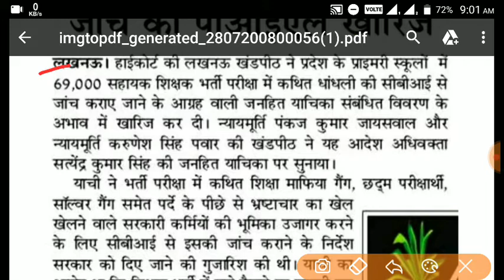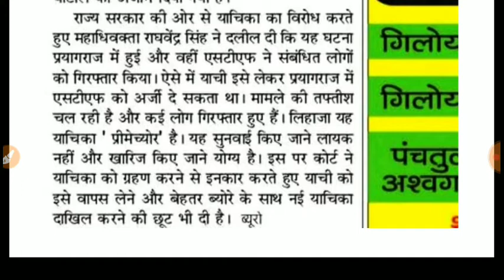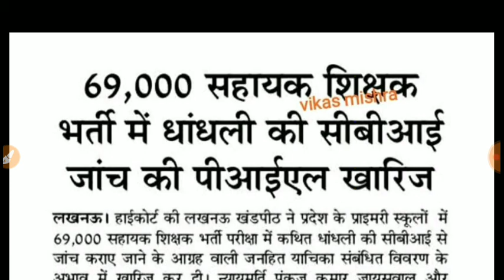69000 शिक्षक भर्ती मामला? 69000 शिक्षक भर्ती में धांधली की सीबीआई जांच की याचिका खारिज?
69000 शिक्षक भर्ती मामला? 69000 शिक्षक भर्ती में धांधली की सीबीआई जांच की याचिका खारिज?